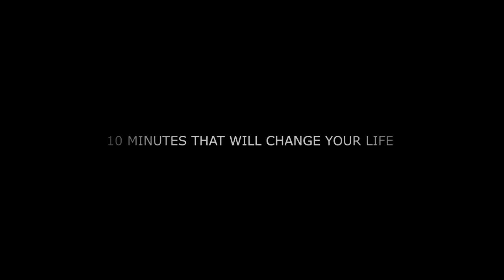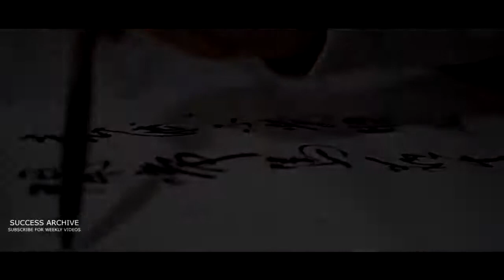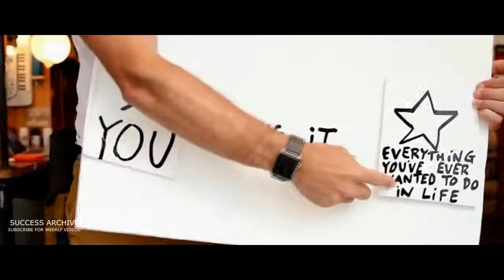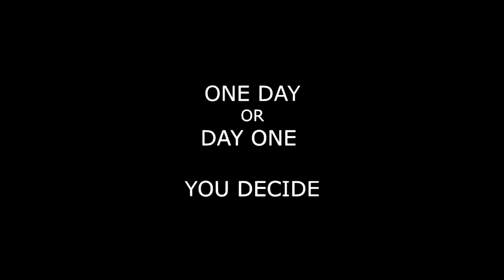BEST MOTIVATIONAL VIDEO - 10 Minutes that could CHANGE YOUR LIFE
Just 10 minutes of watching this motivational video could change your life!  Here's to the success of your life!

SPEAKERS :

GREG PLITT - Motivational Speech

Paul Elhart
The Unknown - Epic instrumental music (Inspirational & Uplifting)

1)This video has no negative impact on the original works (It would actually be positive for them).
2)This video is also for teaching purposes.
3)It is not transformative in nature.
4)I only used bits and pieces of videos to get the point across where necessary.